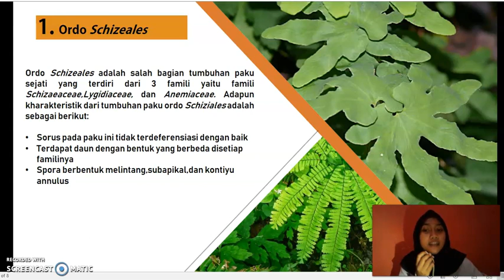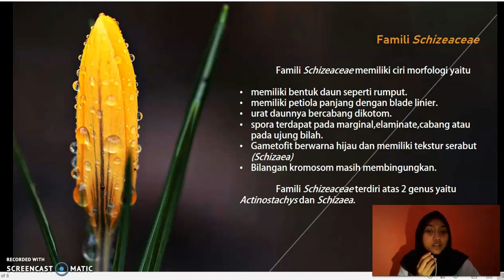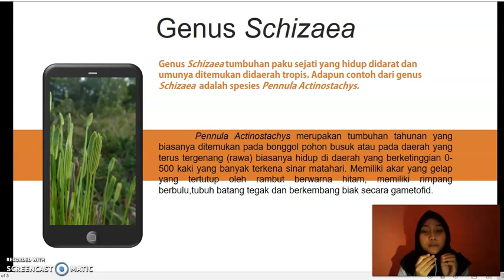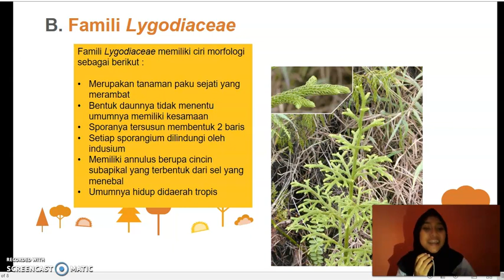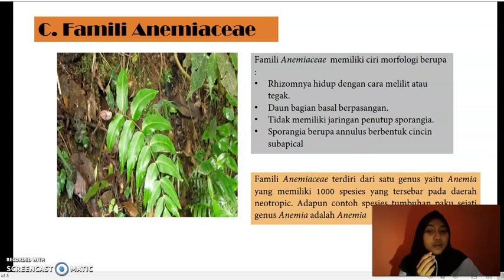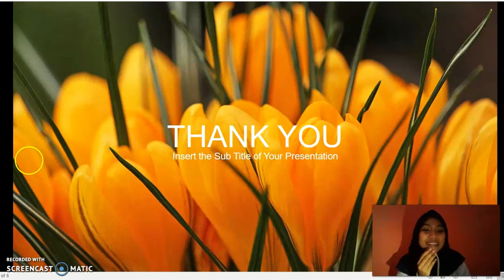Paku sejati ordo schiales (famili Schizaeaceae,Lygidiaceae, dan Anemiaceae)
tugas tekmed 3 " screen cast o matic"

nama : malinda dwi cahya
npm : A1D019039
Smts : 3A